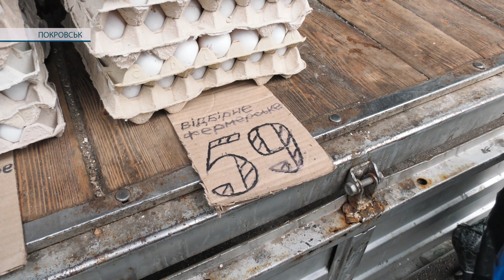Огляд вартості продуктів на покровському ринку напередодні новорічних свят